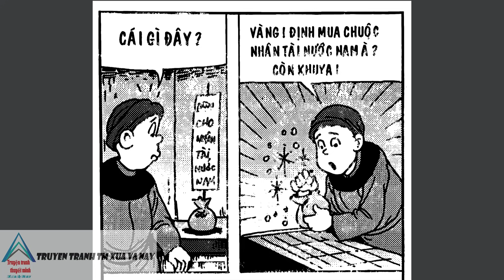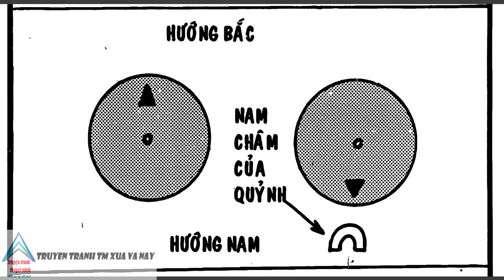Trạng Quỷnh I Tập 180 : Bắt Cóc Nhân Tài @Truyen tranh TM xua va nay